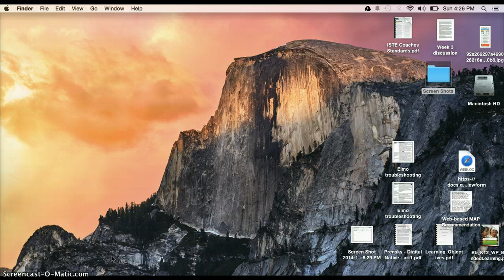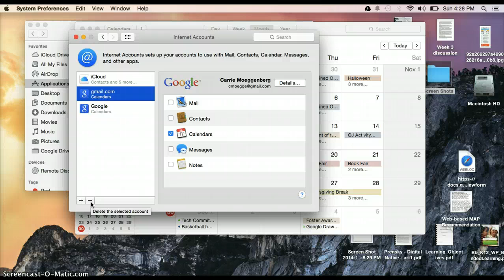Sync iCal with Google Calendar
How to sync iCal on a Mac with Google Calendar.